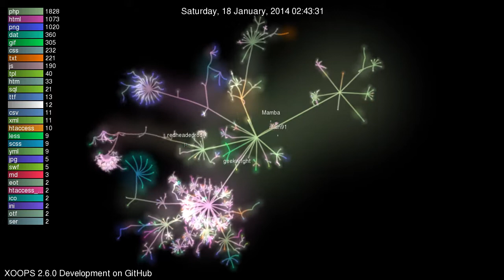XOOPS 2.6.0 Development on GitHub: One year in 45 seconds